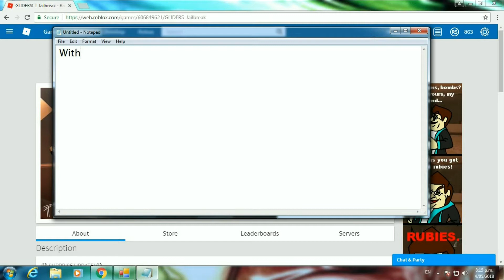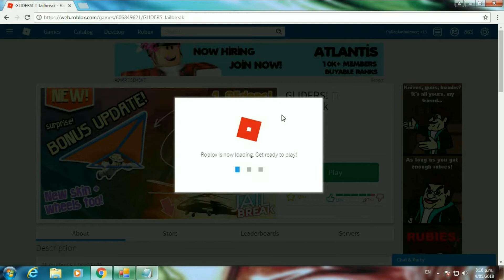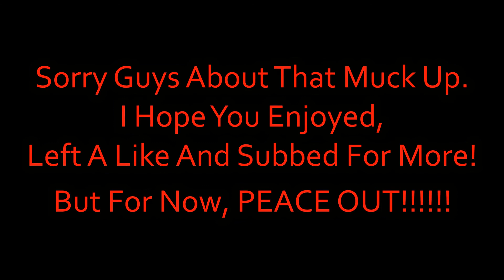How To Hack In Roblox Jailbreak Using Pain Exist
Hey Guys Rampagin' Here And Today I've Got Another Hack Video For You

We Are Using The Pain Exist Remade Today!